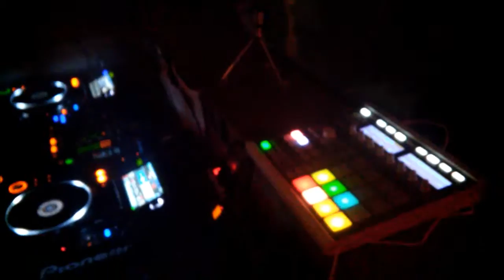Live producing with Maschine - TechChicks 18 dec 2015 - Kadraphonic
Kadraphonic performing live with Maschine at the first edition of TechChicks - Club Mykech / Rotterdam